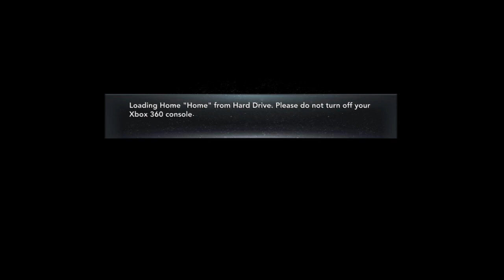NBA 2k12: Bobtrain McBaconPants - Interviews and Draft!